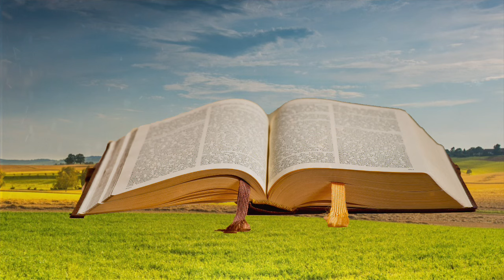Evangelio de Hoy SÁBADO 2 de NOVIEMBRE de 2024 (MT 25,31-46) El juicio final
🔴🔴 REDES SOCALES 🔴🔴🔴